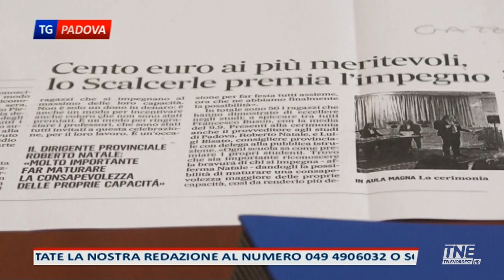TNE PADOVA TG | 19/04/2023